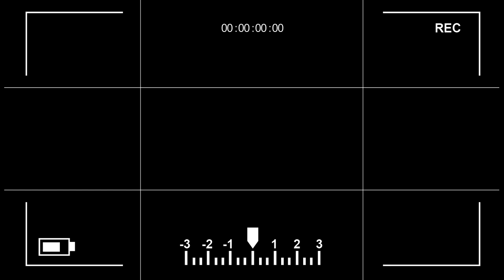6th EVVF EUROPEAN VOVINAM CHAMPIONSHIPS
Lissone - Italy
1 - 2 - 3  NOVEMBER 2024
6th EVVF EUROPEAN VOVINAM CHAMPIONSHIPS 2024
VOVINAM VIET VO DAO

All my music by  @FesliyanStudios